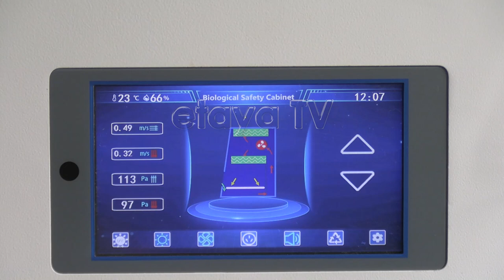Gov. Arati at KTRH inspecting different projects